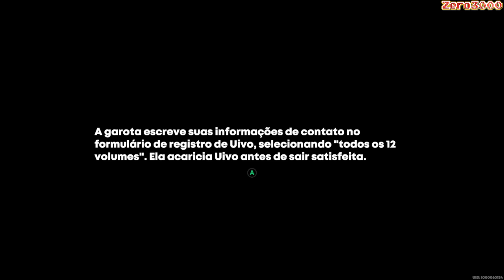Zenless Zone Zero 1.2: Com Amor, Ridu (Evento) Parte 1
00:00 Bem Vindos

00:10 Like+Inscreva-se+Hype!